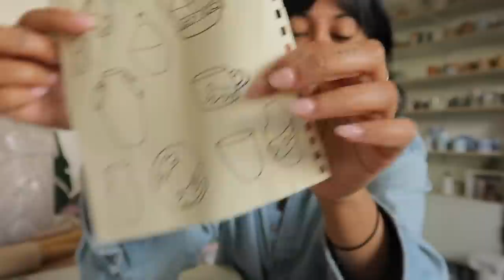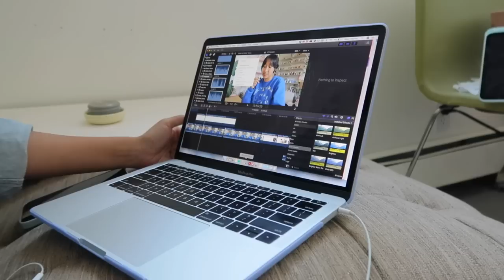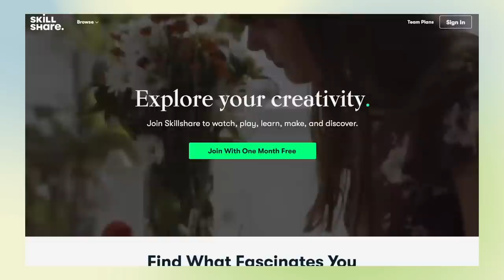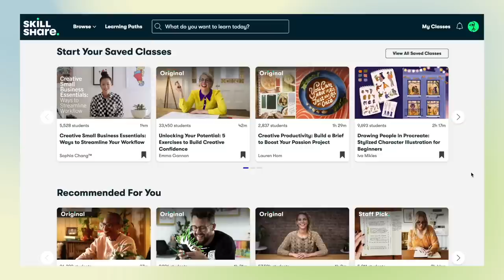how I plan for a ceramics collection + trying new things in the studio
hi howdy long time no see!!!

back with a long one, chatting about life, how I'm planning out my Lunar New Year / spring ceramics collection, trying out some nerikomi plates and everything in between :-)

💌 time stamps:
00:00 - intro
00:48 - where my head's at / chatting about perfectionism
03:46 - planning out my next collection!
09:52 - mixing up some coloured clay / making test tiles / how I store my clay
14:00 - making a nerikomi plate!
18:43 - chatting about small biz (tax time lol), getting organized
22:57 - trimming plates
25:04 - loading & unloading the kiln, final plate colour results!

🌹 about
hi I'm Lauren! I make ceramics full-time as ~ from tree to sea ~ in Mohkínstsis/“Calgary”
you can find me here:

sc: 9904